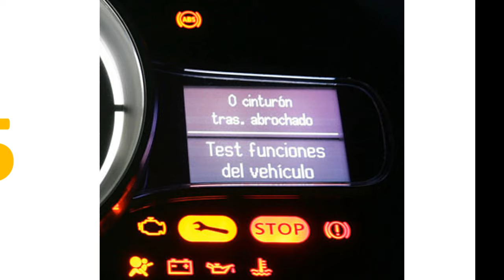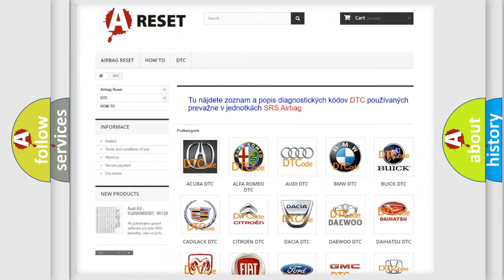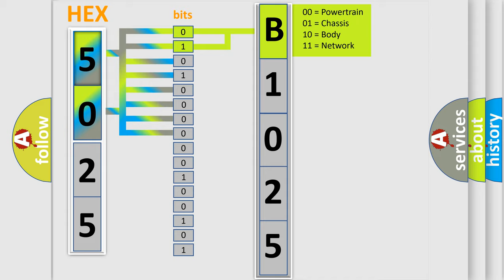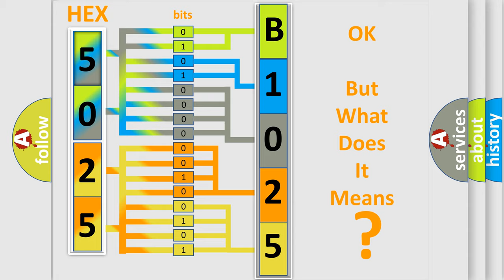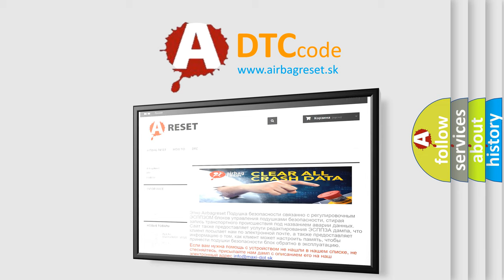DTC Jeep B1025-12 Short Explanation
Contents:
0:21 Basic DTC analysis according to OBD2 protocol standard.
1:48 Insight into programming
2:58 A diagnostically understandable description of the Diagnostic Trouble Code
3:05 Basic error definition

Make:
Jeep
Code:
B1025 12
Definition:
Engine Speed Input Circuit Range or Performance
Description:
This DTC sets when the secondary on board diagnostic module C (SOBDMC) detects a difference between the calculated and actual engine speed of greater than 500 RPM.
Cause:
Communication errorCAN circuitDamaged CKP sensorDamaged PCMDamaged SOBDMC
Failure Type: